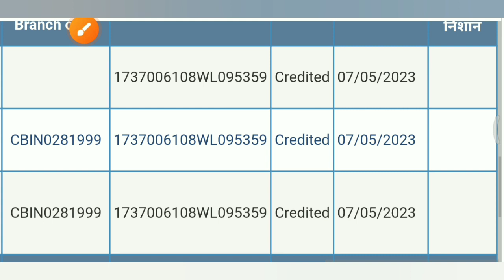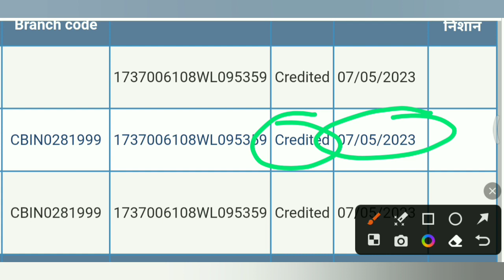nrega 🏦 labor💪 ki payment💰 aana start ho gai hai..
*इसी तरह के और वीडियो देखने के लिए यहाँ क्लिक करें👇👇

1.मनरेगा मेट की SALARY कितनी है

2. मनरेगा पोर्टल पर मेट/मिस्त्री का रजिस्ट्रेशन करने की प्रक्रिया

3.मनरेगा SUB EGG. / उपयंत्री मेट की मस्टररोल का मूल्यांकन कैसे करते हैं! पूरा गणित समझें

4. nrega labor ki online attendance kaisa fill kare

5. मनरेगा JOB CARD में नये सदस्य कैसे जोड़े

6.मनरेगा मोबाइल मानिटरिंग सिस्टम में रजिस्ट्रेशन करने के लिए किन चीजों की जरूरत होती है

7.मनरेगा में आपके नाम की डिमांड हुई है नहीं कैसे चेक करें।

8.मनरेगा सोशल ऑडिट से पहले मेट को कौन कौन सी सावधानियां रखनी चाहिए

9.SAMBAL CARD KA PANJIYAN VADH HAIN YA NAHI KAISA DHAKE

10.मनरेगा मेट मजदूरों का जॉब कार्ड भरना सीखे

11.मनरेगा के काम का मस्टर रोल print करना सीखे

12.मनरेगा मेट बनने के लिए आवेदन कैसे करें एवं योग्यता
13.मनरेगा पोर्टल से मस्टररोल की वेज लिस्ट जनरेट करना  और पेमेंट करने की प्रक्रिया

14. मनरेगा पोर्टल से मजदूरों की डिमांड लगाने की प्रक्रिया

15.ग्राम पंचायत द्वारा जारी किए गए मेट एवं मिस्त्री के सभी मस्टरोल कैसे देखें

16.मनरेगा पशु SHED का एस्टीमेट पांच पशुओं के लिए

17.मनरेगा के किसी भी काम का एस्टीमेट कैसे देखें

OWNER:TECH2WAKE

nrega payment kaise check kare 2023

nrega payment check 2023

Ansari_Talk_(Mnrega)

AnkitKumar
Nrega videos
Mgnrega mate
Mgnrega
Manrega